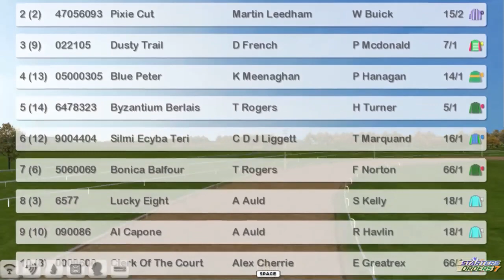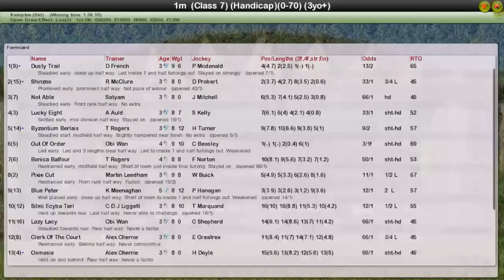FR WK9 R35 Get A Winner Here Selling Stakes NO COMMS